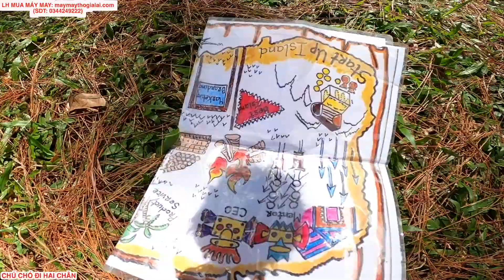ZOMBIE 2022 | TẬP 40: NGUY HIỂM - ZOMBIE ĐÃ LẤY ĐƯỢC BẢN ĐỒ ĐIỀU CHẾ THUỐC GIẢI